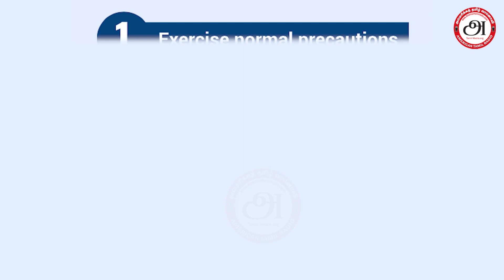U. S state department issues Worldwide caution | U. S travel advisory | Joe biden | India | U. S Gov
Thanks
American Tamil Media